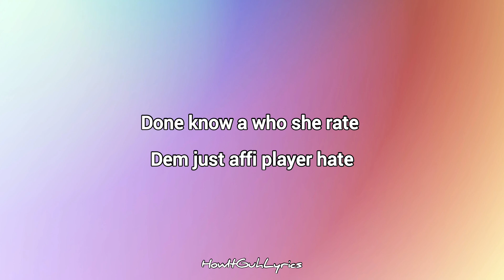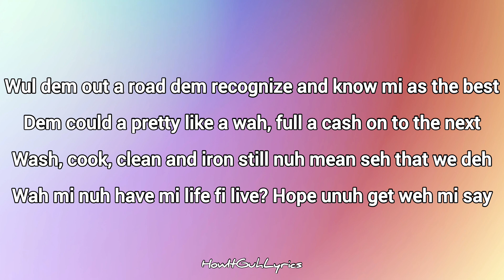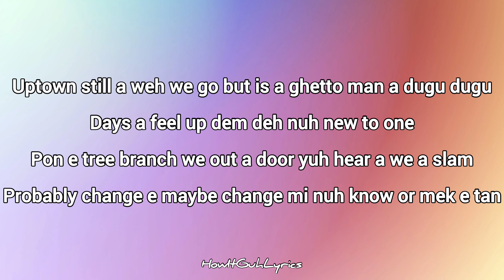Alkaline - LumSum (Lyrics)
The lyrics in this are based on what i heard in the song, as such there maybe some mistakes.